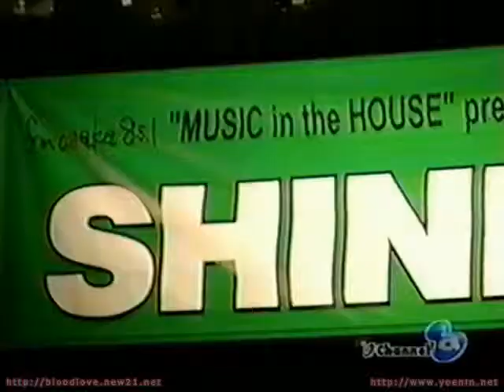신화 - HERO + FREE + PERFECT MAN 020924